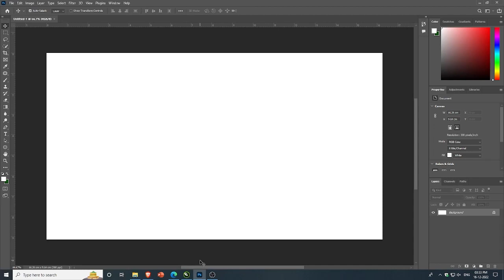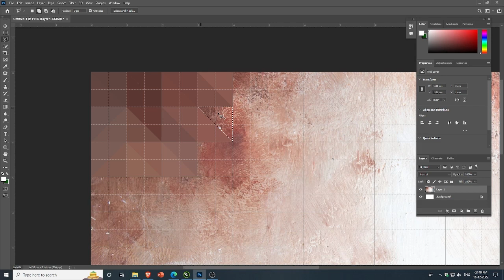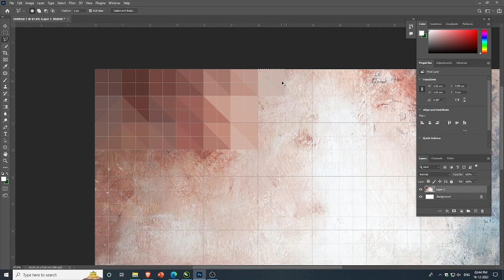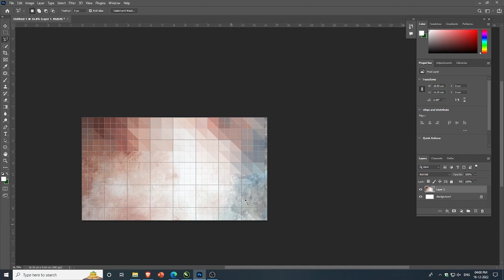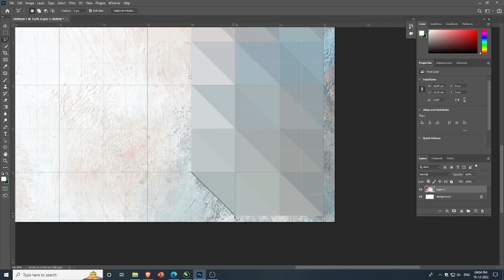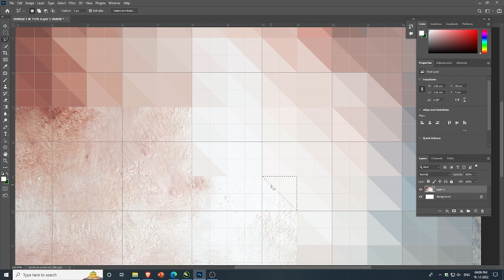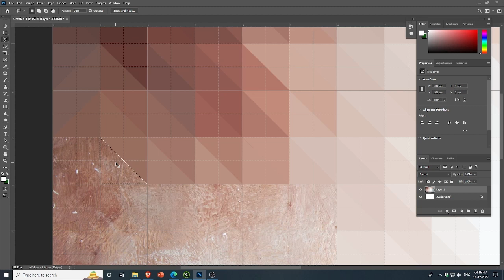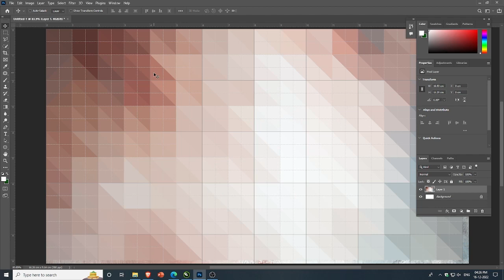Low poly art background || Photoshop tutorial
This channel is all about Creativity and how to channel it. Today I'll show you how to make eye catching low poly background art in photoshop and demonstrate how simple it is.